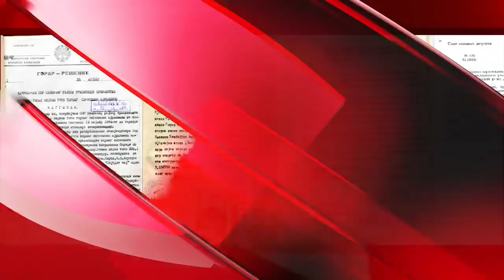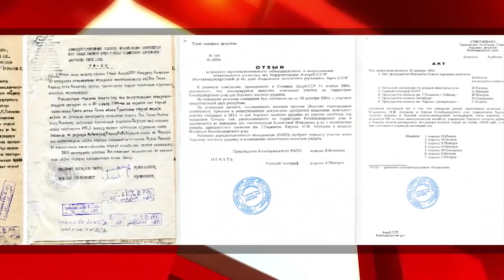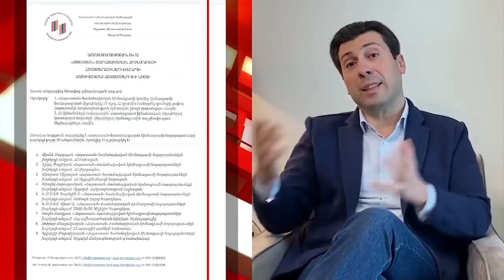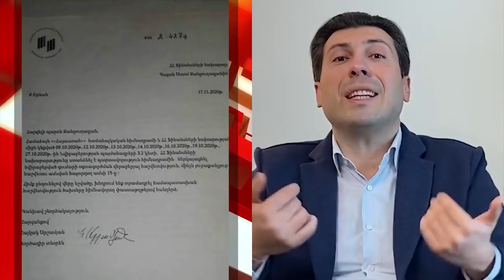Requiem 6 ՓՈՂԵՐ